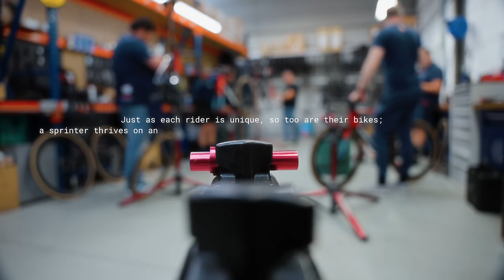Orca Aero in Le Tour | ORBEA ROAD | Lotto Dstny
How would Arnaud de Lie describe the Orca Aero? Fast, stiff and aero. Or, like Cedric Beullens says, the Orca Aero is "like a good lover."

This is Lotto Dstny's first season with our bikes, and the riders take stock of their feelings with the Orca Aero ahead of the Tour de France.